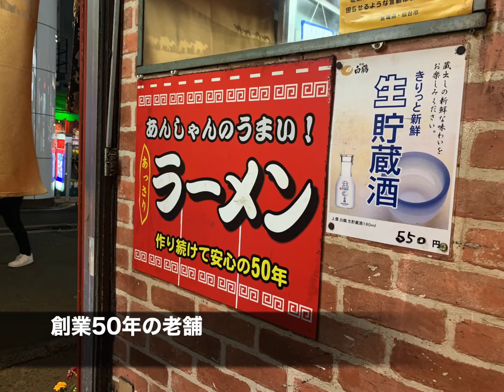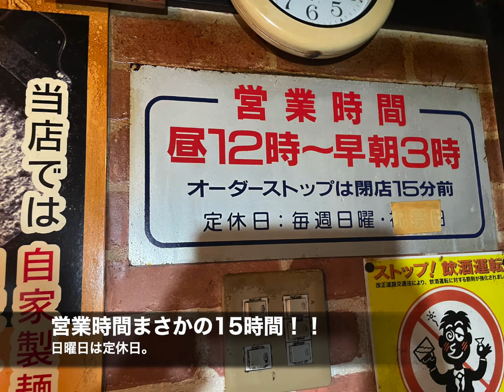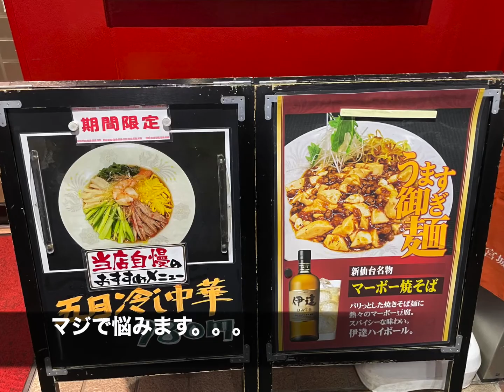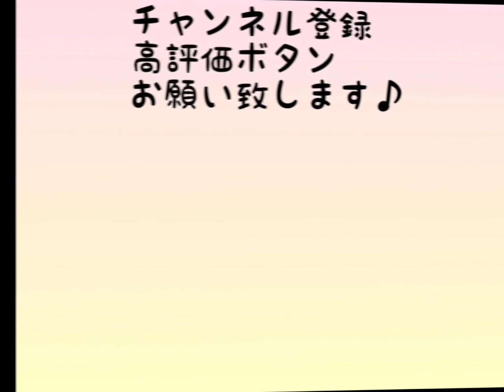国分町の老舗ラーメン屋さん2店❤️鞍山さんととんとんラーメンさん♪【仙台青葉区国分町】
鞍山 国分町店
宮城県仙台市青葉区国分町2-11-6

 とんとんラーメン
宮城県仙台市青葉区一番町4-3-3